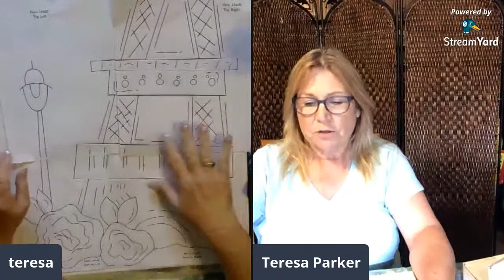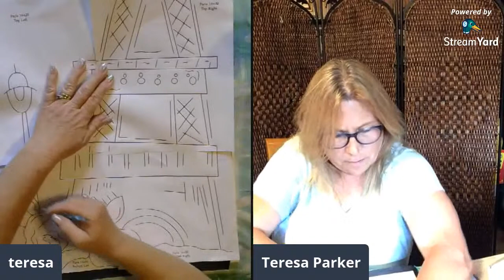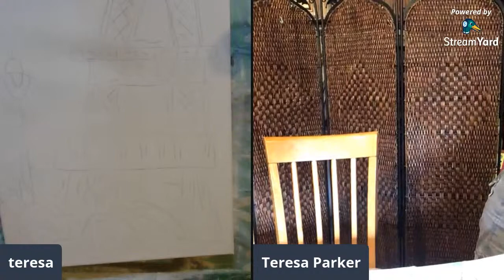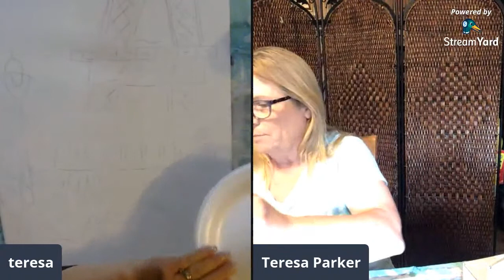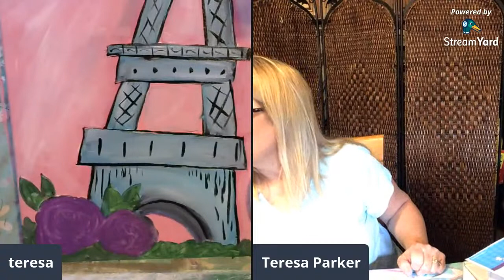Bonjour Paris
Eiffel Tower